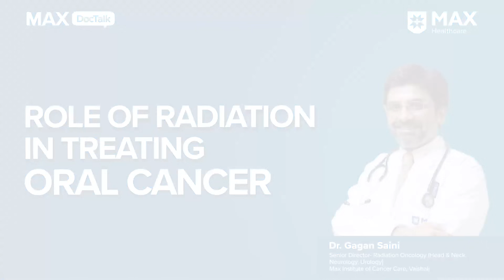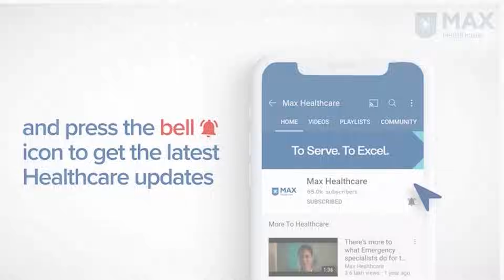Radiation Therapy in Oral Cancer Treatment │ Dr. Gagan Saini │ Max Hospital, Vaishali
Oral Cavity Cancer could penetrate and spread to the muscles and spaces inside the cheeks before affecting the lymph nodes and bloodstream. Radiation therapy has emerged as an evolved treatment option in India. Dr. Gagan Saini, Senior Director, Radiation Oncology (Head & Neck), Max Super Speciality Hospital, Vaishali, Delhi, India, explains the pivotal role of radiation therapy which is done with a three-dimensional mapping to zero in on the targeted area and preserving the other tissues.